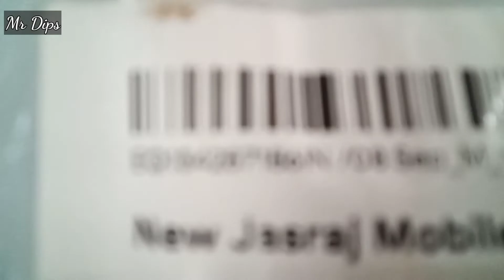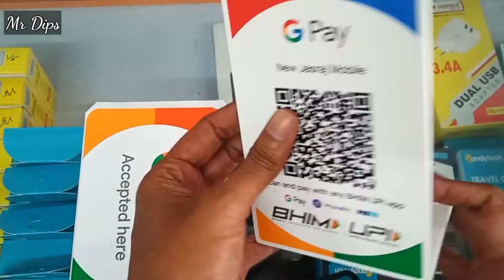Googlepay kit unboxing video| plastic QR code | business account | Mobile Shop | Valsad ~ Dharmpur